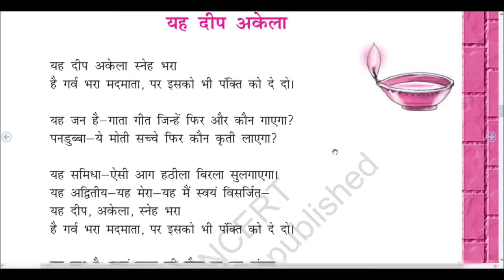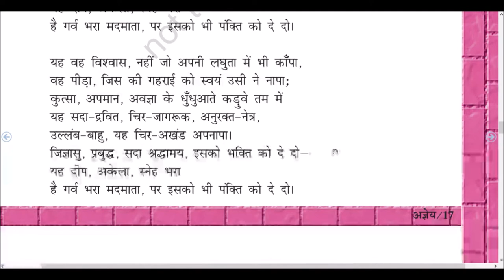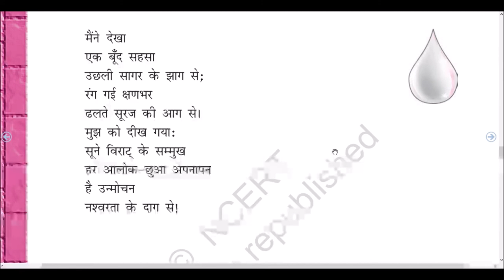यह दिपक अकेला स्नेह भरा (कविता) अज्ञेय ncert book class-12 hindi, GVB the University of veda